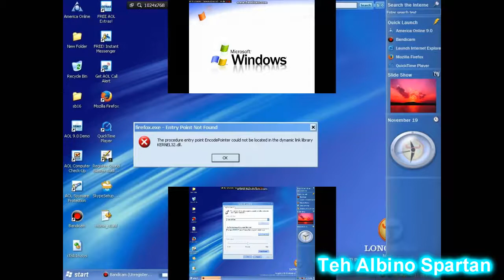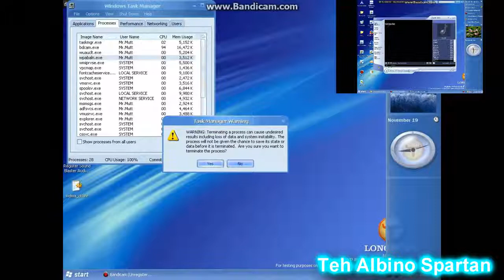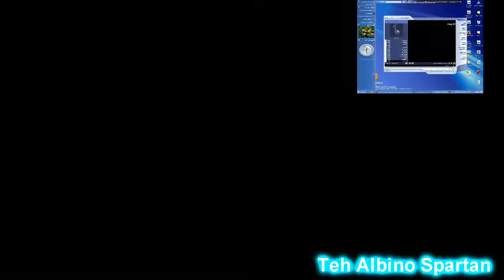(REUPLOAD) Windows longhorn has a sparta remix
Reupload from Jayaditya Sisodia, Reason: He unlisted all his videos.
Published Date: 22 February 2015.